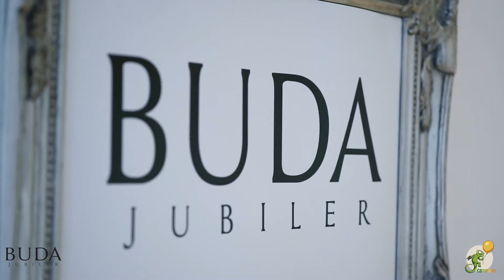Jubiler BUDA Tomaszów Mazowiecki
Spot prezentujący salon jubilerski BUDA w Tomaszowie Mazowieckim